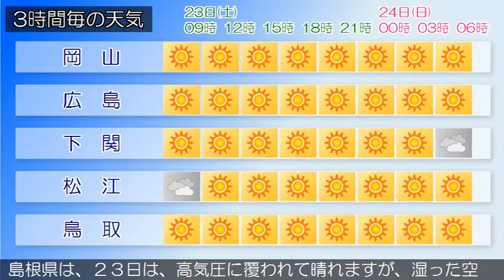2020/05/23 中国地方の天気予報 朝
南部では、２４日まで空気の乾燥した状態が続くため、火の取り扱いに注意してください。広島県は、中国地方は、高気圧に覆われて概ね晴れています。岡山県は、２３日は、高気圧に覆われて晴れる見込みです。山口県は、２３日は、高気圧に覆われて晴れとなるでしょう。鳥取県は、２３日は、高気圧に覆われて概ね晴れる見込みです島根県は、２３日は、高気圧に覆われて晴れますが、湿った空気の影響で東部、隠岐では朝まで曇るでしょう。